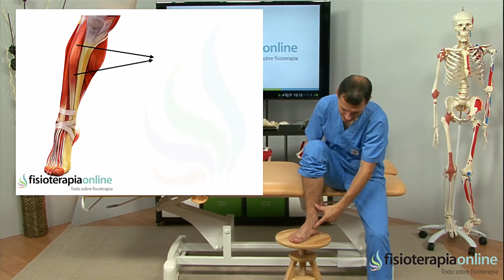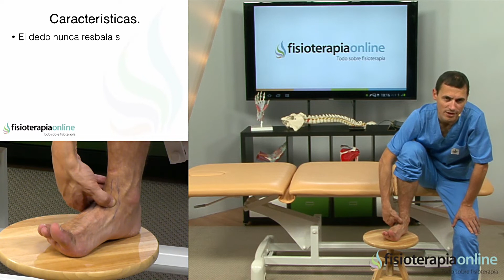Automasaje para la tendinitis y dolor del tibial anterior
↪️ El auto-masaje es una herramienta fudamental para la auto-gestión de la propia salud
Podemos realizar auto-masajes para el tratamiento de tendinitis o tendinosis, para las roturas de fibras o fibrilares, para relajar contracturas o sencillamente para soltar tensión muscular y sentirnos mejor.